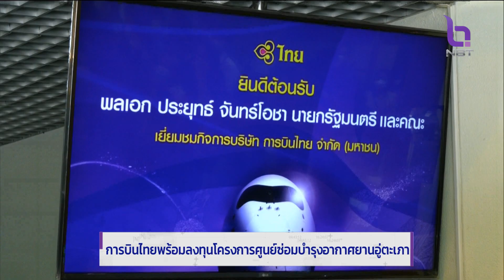การบินไทย พร้อมลงทุนโครงการศูนย์ซ่อมบำรุงอากาศยานอู่ตะเภา ข่าวเช้า วันที่ 25 สิงหาคม 2566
ประเด็นเศรษฐกิจเช้านี้เริ่มกันที่ ความคืบหน้าโครงการศูนย์ซ่อมบำรุงอากาศยานอู่ตะเภา โดยสำนักงานคณะกรรมการนโยบายเขตพัฒนาพิเศษภาคตะวันออก (สกพอ.) ได้หารือกับบริษัท การบินไทย จำกัด (มหาชน) เพื่อยืนยันความพร้อมในการลงทุนโครงการ โดยขณะนี้การบินไทยอยู่ระหว่างเจรจาจัดหาพันธมิตรร่วมลงทุน ซึ่งเบื้องต้นมีเอกชนเสนอเข้าร่วมลงทุนจำนวนมาก